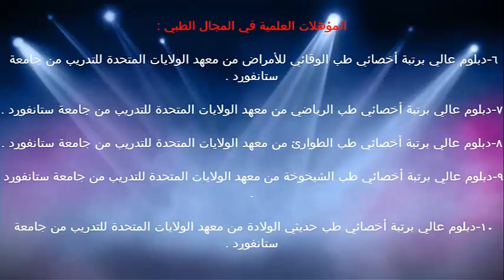التهاب الاذن / الدكتور د.خالد بن سعود الحليبي اخصائي الطب الوقائي للأمراض